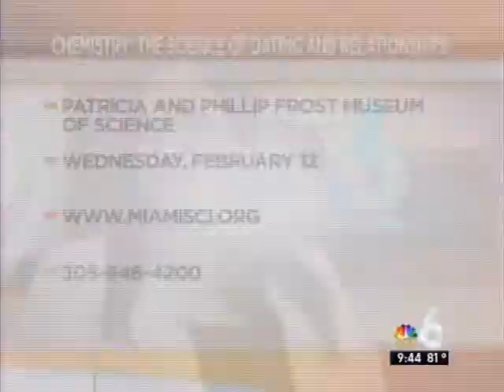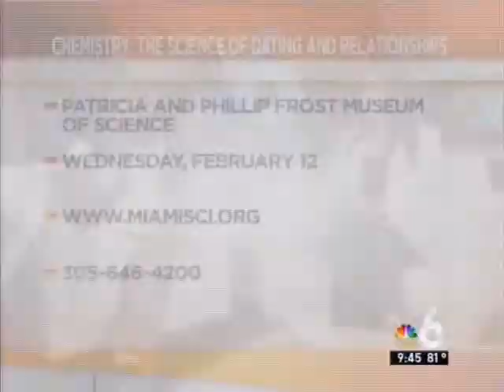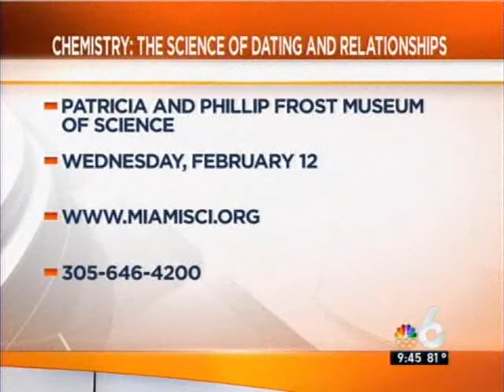Patricia & Phillip Frost Museum of Science's "Chemistry: The Science of Dating and Relationships"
Dr. Angela Colbert of the Patricia and Phillip Frost Museum of Science visited the studios of NBC 6 on Sunday, February 9, 2014 to discuss "Chemistry: The Science of Dating and Relationships," an innovative dating experience event taking place on Wednesday, February12, 2014 from 7 p.m. - 11 p.m.

The Patricia and Phillip Frost Museum of Science Young Patrons (ages 21- 40) are seeking human guinea pigs for an evening of chemistry experiments. Join in for the perfect occasion to explore all kinds of relationships while enjoying cocktails and light bites.  Single? Come mingle, as love expert Dr. Lisa Paz shares dating advice and leads exercises in speed dating. Not single? No problem, explore your other relationships by learning about networking in different cultures and competing in a friendly challenge of an updated classic where it's asked, just how well do you know your friends?  Who knows, the winners may even get a prize!

Where:
Patricia and Phillip Frost Museum of Science
3280 South Miami Avenue

Cost:
Free for Young Patrons members; $35 in advance; $40 at the door